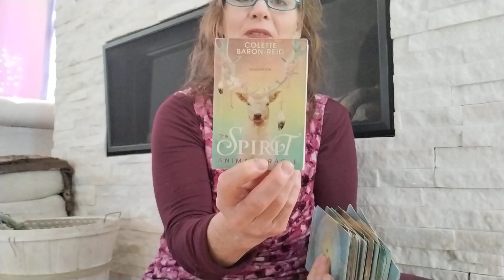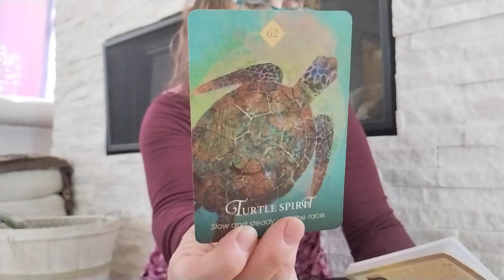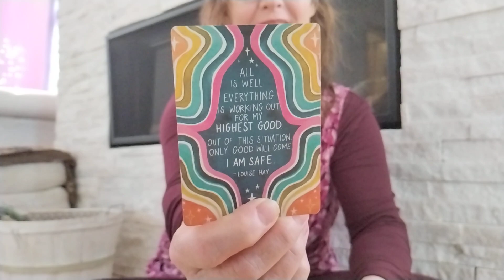Happy Thursday! Reiki & Animal Oracle reading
$33.00 for 30 minutes or $55.00 for 60 minutes, combining any services Reiki, Intuitive guidance, Lyme Disease & Co-infection support, Oracle cards, and astrology to help with our Chiron placement (deepest wound) & North node.

Soul in Vibration

Colette Baron-reid

Energy to help us confront our past, make changes, and make pivotal decisions!

My Book: Touched by a Starr: Animals, Number, Coins & Feathers - Signs to Guide Your Journey

Please check with your medical professional before doing any exercises, stretches, or routines on my channel. I am NOT a medical, mental health professional, or naturopath. This is my individual experience. My videos, information and content are NOT intended to diagnose or replace medical or naturopathic professional help. My videos are made to help bring relaxation to help with healing. Any content, information or products associated with Gina Marie Empey are for general discussion and entertainment purposes only. They are NEVER meant to replace medical or naturopathic professionals.